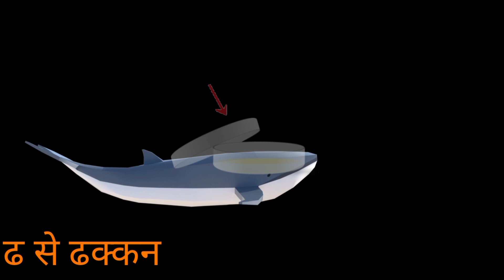Hindi Poem For Nursery।Phonics Hindi Rhymes For Kids।aa se anaar aa se aam ।ka se kabutar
A se anar AA se aam E se emli E se ekh,Afor Apple,A for apple B for boll C for cat, अ से अनार

अ से अनार, आ से आम, हिंदी वर्णमाला,अआइईउऊ,क से कबूतर, a se anar,aa se aam,हिंदीस्वरब्यंजनक
Hindi Varnmala
Nursery rhymes
nursery top 10 hindi rhymes,
abcd poem cartoon
hindi nursery rhymes with lyrics
mithu aalu kachalu beta kahan gye the
ase anar aase aamsong
123song nursery rhymes hindi
ase anar ka se kabutar
the alphabet and sounds song best phonics
rhymes hindi poem
abc song counting numerous learn Colors
chuchutv a for Apple songs
learning English with lyrics new app for beginners।
हिंदी वर्णमालागीत
हिंदी स्वरब्यंजन
हिंदी बालगीत
बालगीत
ChunChun TV
hindi varnmala geet
hindi varnmala
हिंदी वर्णमाला
a se anar,aa se aam, chhoti e se imli, badi e se ekha,
Chhota usse ullu, bada usi hun, Ka se kabutar, kha se
Khargosh, ga se gamla, Hindi varnmala, a se gya Tak,
a se gya Tak Hindi varnamala, Hindi alphabets, Hindi
vowels, a aa l ee,k kh g gh
,swar, learn hindi alphabets, learn hindi
varnmala, word mala sikhen, varnmala sikhen, hindi
swar seekhe, a aa l ee, ka kha ga gha cha chha ja ,a
for apple, Phonics sond, nursery rhymes, apple,
vovels,hindi kids, a se amrood,aa se aam, hindi
varnmala geet, varnmala balgeet, balgeet
Hello Friends,
Vedoes for children in very simple way.
@Naima study
@ChuChuTV Hindi
@lnfobells - Hindi
@Chhotu TV